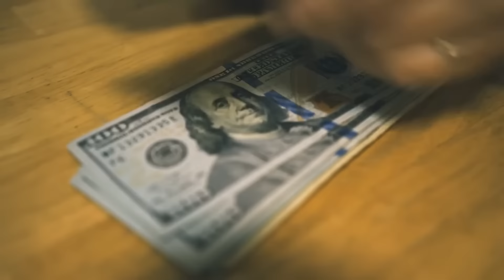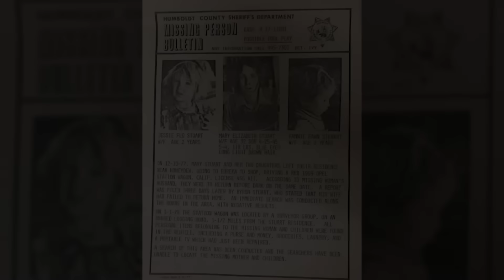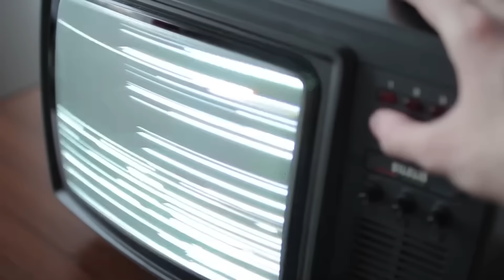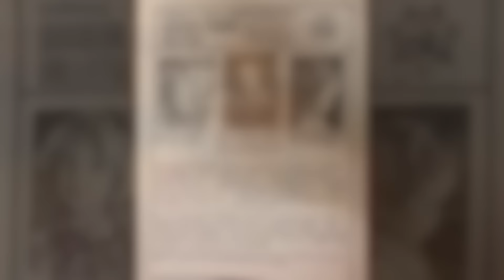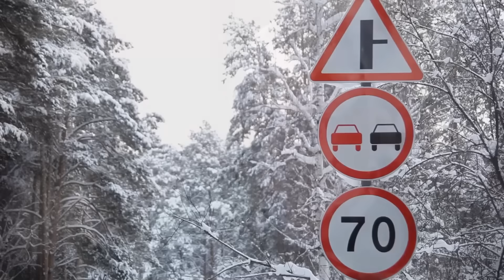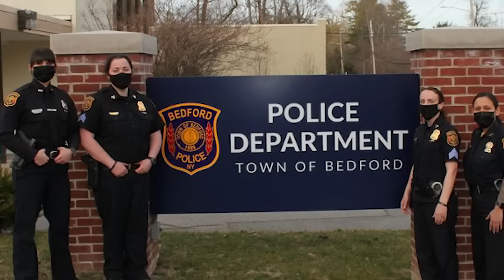3 Escalofriantes Casos Sin Resolver de Familias Enteras Desaparecidas Sin Dejar Rastro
¿Te imaginas que toda una familia desaparezca sin dejar rastro? ¡Pues en este video exploramos tres casos estremecedores que te dejarán con la piel de gallina! Sumérgete en el misterio de las familias Bernens-Garcia, Stewart y Guthrie, y descubre los detalles que han dejado a investigadores y curiosos perplejos durante años. ¿Crees tener alguna teoría? No te pierdas este fascinante recorrido por algunos de los enigmas más desconcertantes.

👉 Este canal es realizado en colaboración con @coldcasedetective y localizado en tu idioma

00:00:01 - Introducción al misterio
00:01:05 - La desaparición de la Familia Bernens-Garcia
00:04:21 - Pistas y teorías de la familia Bernens-Garcia
00:06:21 - La misteriosa desaparición de la Familia Stewart
00:09:07 - Indicios y comportamientos de Byron Stewart
00:10:32 - El caso sin resolver de la Familia Guthrie
00:13:18 - Pistas y testimonios sobre Leslie Guthrie y sus hijos
00:14:53 - Teorías y contactos para la Familia Guthrie